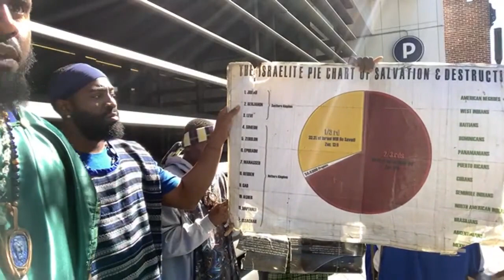GMS CHARLOTTE LIVE CAMP!!! 9/2/2023